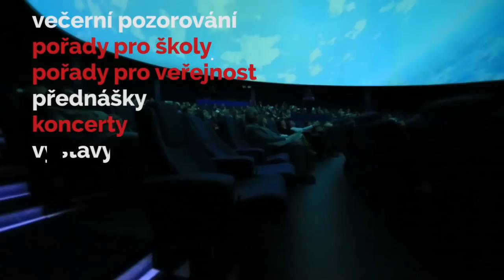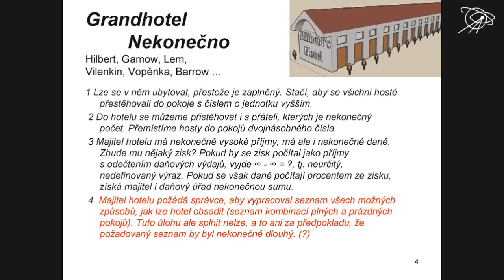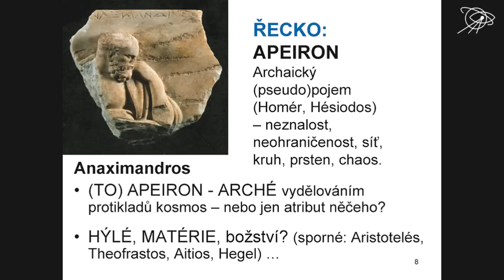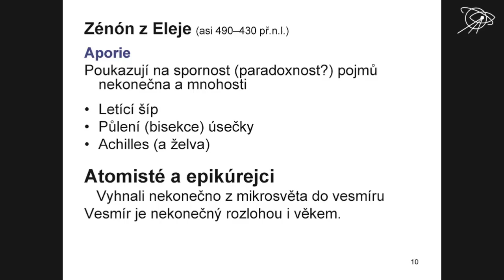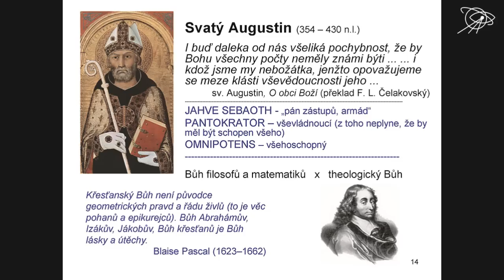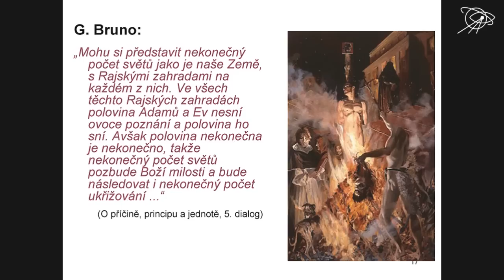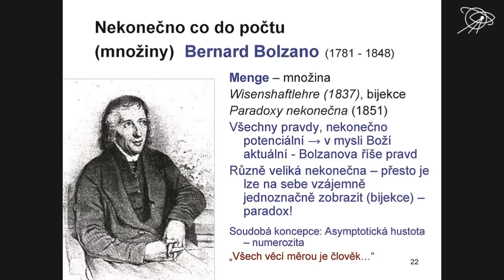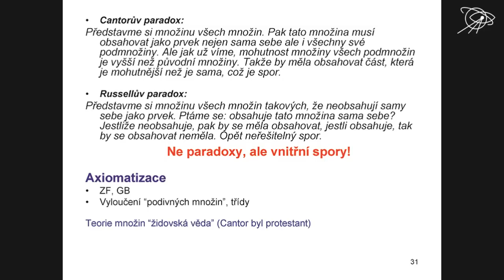Peter Zamarovský, Nekonečno – mýtus či skutečnost?